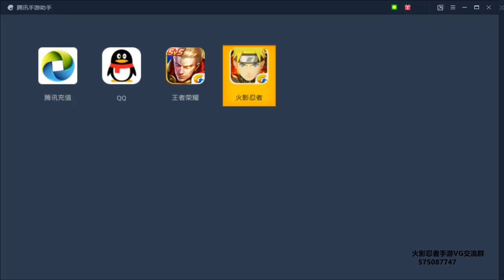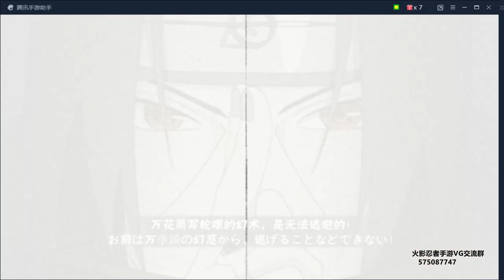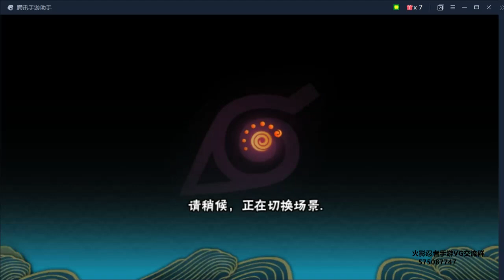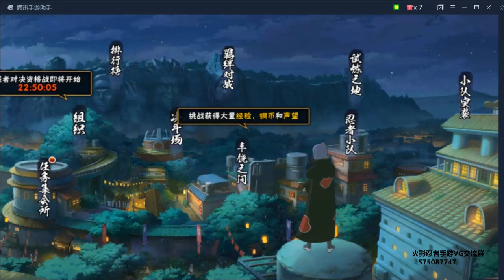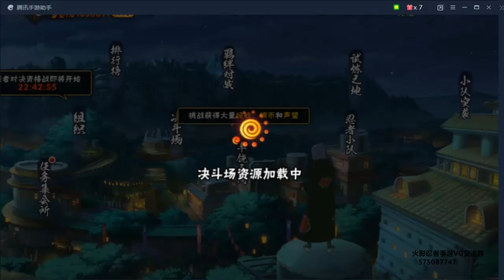伟氏火影忍者手游 日常上分变成晓组织决斗场